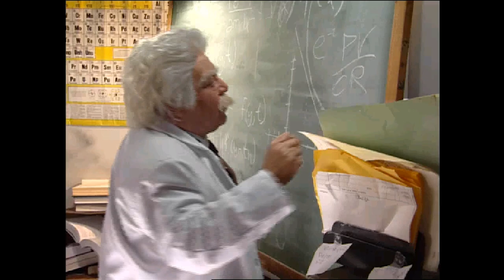Red Alert 2 Allied Campaign Mission 6 - P6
Lots of prism towers. Nuff said.